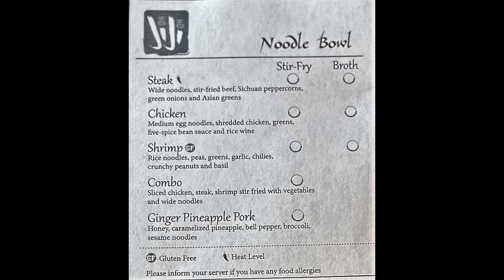CARNIVAL PANORAMA - MONGOLIAN WOK HAS CHANGED!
In this video, I talk about how the Mongolian Wok has changed on the Carnival Panorama (and possibly the other Vista class ships). Instead of being allowed to pick what you want and have them make it for you (like a traditional Mongolian Wok), you get a pre-made bowl of mostly noodles!

If you are curious what it used to be like, you can watch this video I made on the Carnival Horizon in September of 2022.

🔵 Location: Carnival Panorama

If you are interested, I have a couple of Facebook groups that you might want to consider joining.